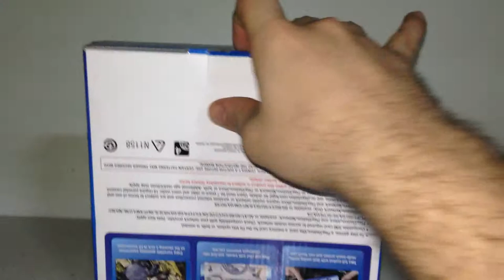PlayStation Vita Unboxing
PlayStation®Vita: The Ultimate Digital Device
The PS Vita system brings the greatness of PlayStation® to your digital lifestyle with a stunning 5" OLED touch screen and dual analog sticks. Over 900 games available for download on the PS Vita through PSNSM including new hits, indie titles, PS one® Classics, and PS Mobile games. Own a PS4™ system? With remote play* you can play a range of PS4™ games on your PS Vita system. PlayStation® gaming available at your fingertips.

"With features like remote play and cross-platform purchases, the PS Vita is quickly becoming an appealing companion to the PS4."
"Exceptional library of games and well-designed hardware"